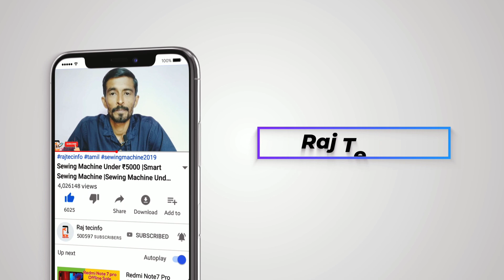உங்கள் மொபைல் போனில் தகவல்கள் எப்படி பாதுகாப்பது பாருங்கள் |Rajtecinfo |Tamil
Rajtecinfo|Tamil

android spy app file names,
how to find hidden spy apps on android,
how to find hidden spyware on android,
android spyware detection app,
android system app spyware,
locate spyware on android,
android spyware file names,
hidden spy apps for android,
how to block flexispy,
spy advice reviews,
install spyware via email,
how to remove catwatchful,
rootpa spyware,
spyware file names android,
mobile spy,
call & sms tracker,